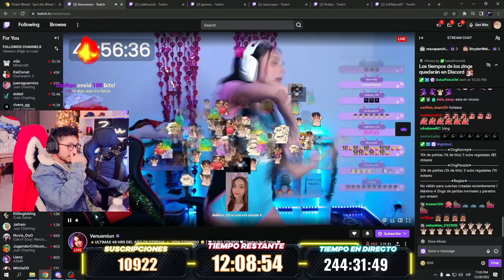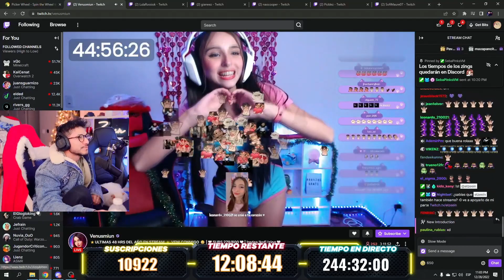Zein consiguiendo un ZING en twitch